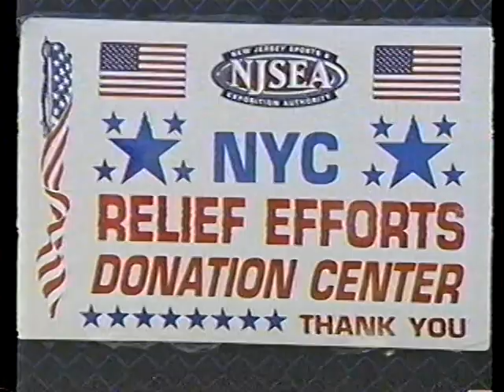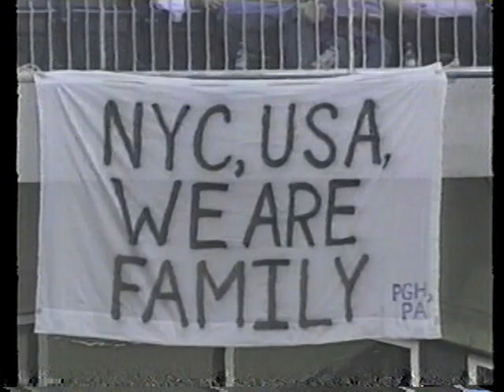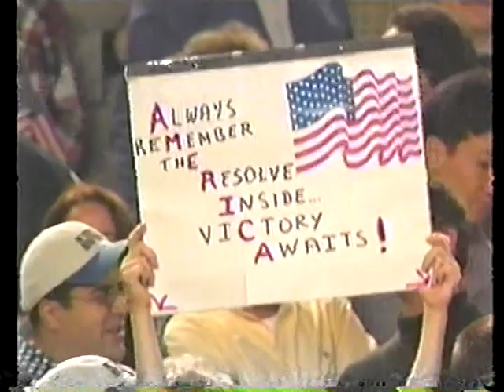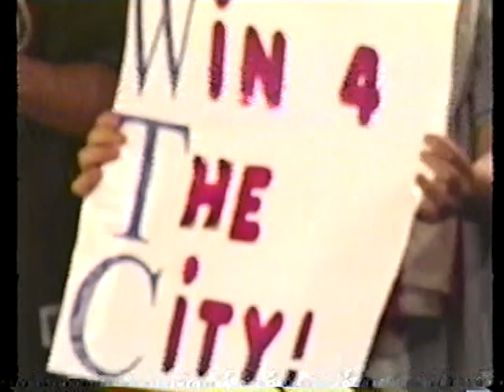2000-01 New York Sports Features - Part 3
Patrick Ewing returns to Madison Square Garden cont., Tommy Amaker leaves Seton Hall for Michigan, NY Knicks vs Lakers highlights, Mets win 2001 Opening Day, Mets vs Yankees highlights, NY Giants 2000 season highlights, NY Giants 2001 preview, NY sports team react to 9/11 attacks, Mets vs Pirates highlights, NY Mets beat the Braves in the first sporting event in NYC after 9/11 attacks,